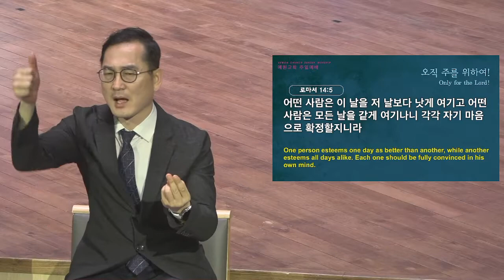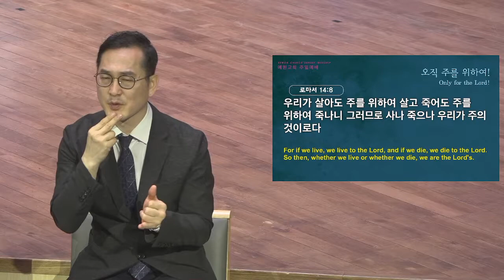[예원교회] 수어 2부 주일예배 - 오직 주를 위하여! - 정은주목사 - 2022.06.19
로마서 14:1-8
오직 주를 위하여!
정은주목사